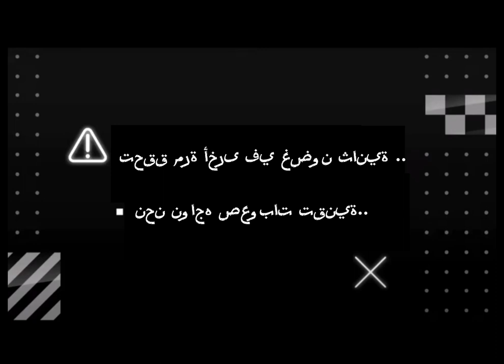What if CN Arabic hack was in 2011? - Animan Studios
the end contains a technical difficulty banner no one has ever seen…